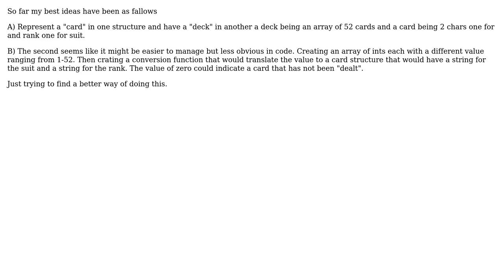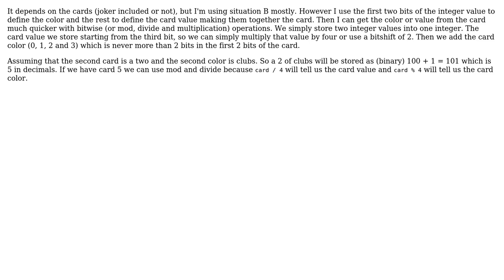Software Engineering: Representing a deck of cards in C (not C++) (2 Solutions!!)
Software Engineering: Representing a deck of cards in C (not C++)

With thanks & praise to God, and with thanks to the many people who have made this project possible! | Content (except music & images) licensed under CC BY-SA | Music | Images & others | With thanks to user Joe user Doc Brown user dj bazzie wazzie and the Stack Exchange Network Trademarks are property of their respective owners. You are responsible for your own actions.